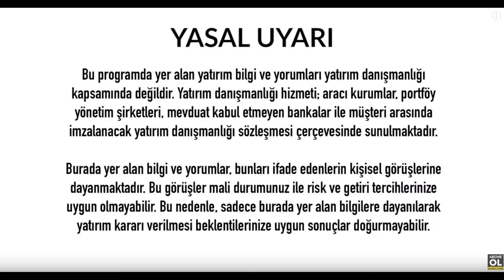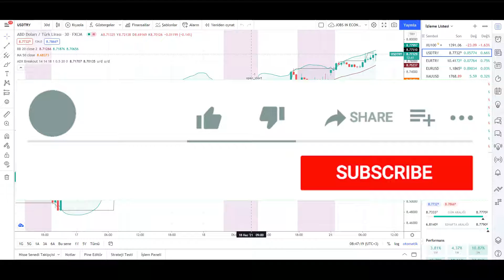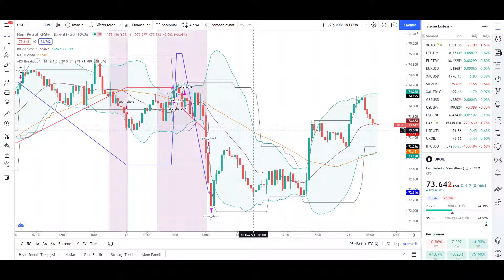DOLAR YORUMLARI EURO YORUMU DÖVİZ YORUM SON DAKİKA ANALİZ EKONOMİ HABERLERİ NE OLUR - 827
İyi Seyirler .